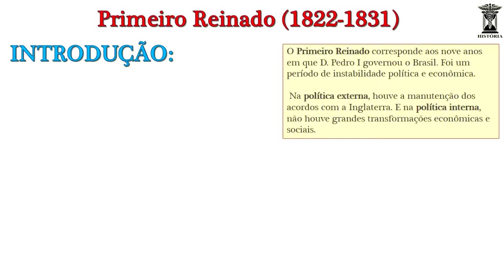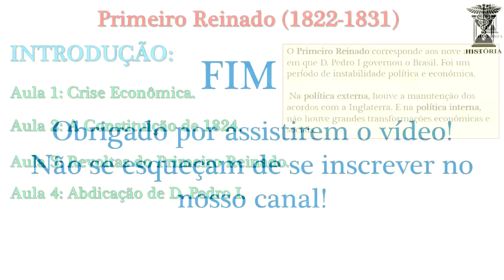História do Brasil - Primeiro Reinado (1822-1831) - Aula 0 - Introdução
- Nesta aula vamos falar sobre o que iremos aprender nos estudos de Primeiro Reinado. O Primeiro Reinado durou de 1822 até 1831 e foi marcado pelo governo de D. Pedro I.